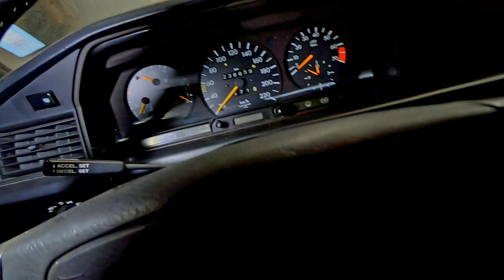Mercedes-Benz 190E (W201) - OM602 engine swap and OEM+ full restoration - Episode 1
In this project I will be restoring a 190E W201 Mercedes, which I gave to my dad for his 60th birthday. A few years ago we swapped an OM602 turbodiesel engine from a W124, which isn't running very well and requires some work. Additionally I will be cleaning up and upgrading all parts around the car including brakes, suspension, drivetrain, exterior, interior, electrical etc.

Episode 1 is intro to the project with a brief history of the vehicle, first start of the engine in close to 5 years as well as a detailed look of the condition of the vehicle before the project starts.

190E build sheet:

Model 190 E 2.6
Colour ANTHRAZITGRAU - METALLICLACK (172U)
Upholstery MB-TEX SCHWARZ (171A)

Equipment
172 ANTHRACITE GREY - METALLIC
171 171 - MB-TEX BLACK
171A MB-TEX SCHWARZ
172U ANTHRAZITGRAU - METALLICLACK
240 OUTSIDE TEMPERATURE INDICATOR
250 ALPINE RADIO SET
280 LEDERLENKRAD UND LEDERSCHALTHEBEL
286 LUGGAGE NETS ON FRONT SEAT BACKRESTS
340 ADDITIONAL 3RD STOP LAMP
412 ELECTRIC TILTING/SLIDING ROOF IN STEEL VERSION
420 4-SPEED AUTOMATIC TRANSMISSION
430 HEADRESTS IN THE REAR
440 TEMPOMAT (CRUISE CONTROL)
442 DRIVER S AIRBAG
444 CODE VORLAEUFIG UNGUELTIG
460 INSTRUMENT KM/H AND BUMPERS FOR CANADA
491 U.S. VERSION
524 PAINTCOAT PRESERVATION
543 SUN VISORS WITH VANITY MIRRORS, ILLUMINATED
570 FOLDING ARMREST FRONT
572 FRONT SEAT, RIGHT, WITH SEAT HEIGHT ADJUSTMENT (L.H.D.)
575 KOMBICODE: 570+572
580 AIR CONDITIONER
584 ELECTRIC WINDOW LIFTERS, FRONT AND REAR DOORS
586 580 + 584
593 GREEN HEAT-INSUL. GLASS, ALL-AR., HEATED REAR WINDOW PANE, BAND FILTER
634 ELIMINATION OF FIRST AID BOX
636 ELIMINATION OF WARNING TRIANGLE
639 634 + 636
640 15-HOLE LIGHT ALLOY WHEELS
662 20 LITRES OF FUEL
664 BEREIFUNG 275/55 R 17 MIT LM-FELGEN VERCHROMT (NUR
668 PACKAGING FOR VEHICLES TO BE DELIVERED
803 MODEL YEAR 1993
814 ACTIVE BASS LOUDSPEAKER SYSTEM
876 REAR DOOR CONTACTS AND LAMP ABOVE REAR WINDOW
916 COOLING OF ENGINE BEARING FOR HOT COUNTRIES